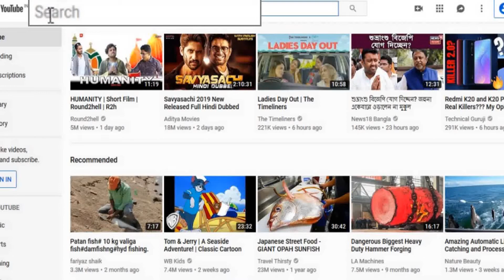ঠাকুরদার মাছ খেলানো চীনা বাসুদেবপুরে | Fish Angling by Thakurda Basudebpur | Fishing Line